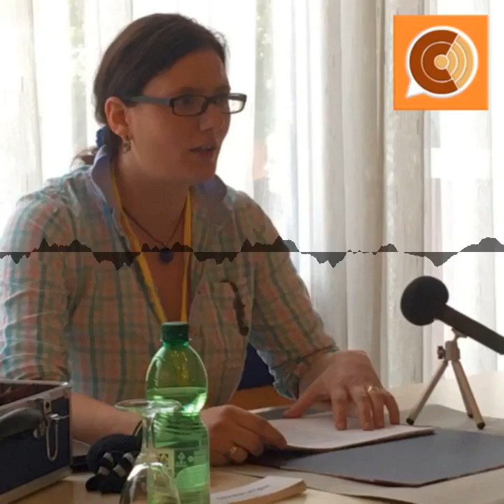CC SP 26: "BuCon & COZI"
Breedstorm war in diesem Jahr erneut auf dem BuCon in Dreieich und hat für uns von dort Gespräche und Lesungen mitgebracht. Andi vom Tele-Stammtisch hat sich zudem beim COZI umgeschaut und lässt die Organisatoren berichten, was der COZI eigentlich ist.

Chapters:
00:00:00 Intro
00:00:13 Begrüßung
00:01:13 Leanders feine Linie
00:14:17 Lesung von Jörg Benne
00:36:56 Lesung von Elea Brandt
01:01:05 Gespräch mit Phillip von "Der nerdige & niveauvolle Trashtalk"
01:17:25 Lesung von Eva von Kalm
01:40:13 Lesung von Lucian Caligo
02:11:11 Fazit
02:26:56 Andi zur COZI 2019
02:36:04 Outro